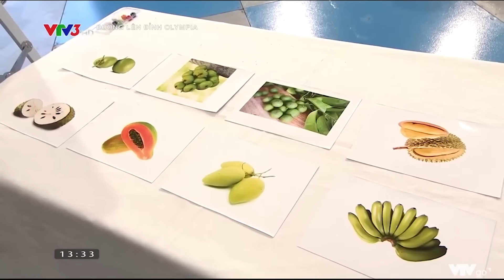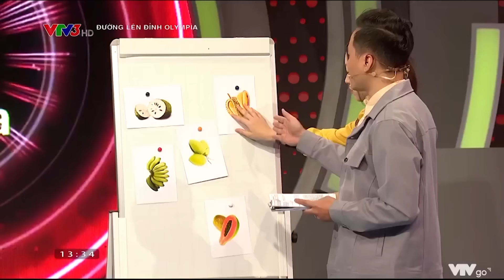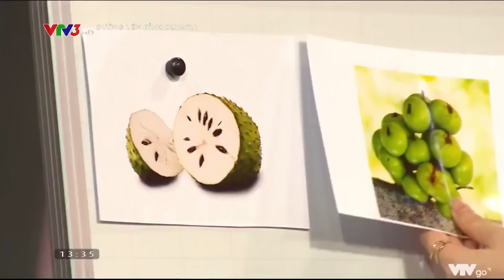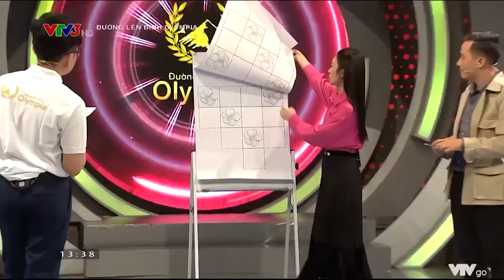Cuộc đua điểm số gay cấn giữa nữ sinh Hải Phòng và nam sinh Lâm Đồng trong Đường lên đỉnh Olympia